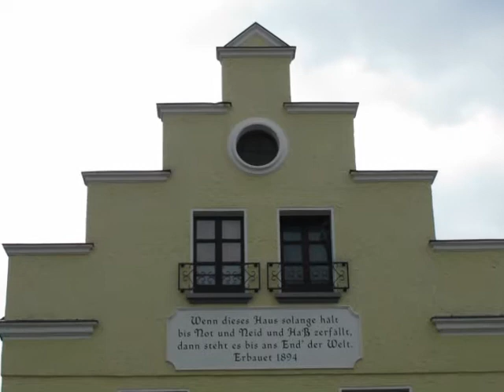Fotoimpressionen - Stadt Dorsten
Dorsten, eine ehemalige kleine Hansestadt liegt im Kreis Recklinghausen am nördlichen Rand des Ruhrgebietes.